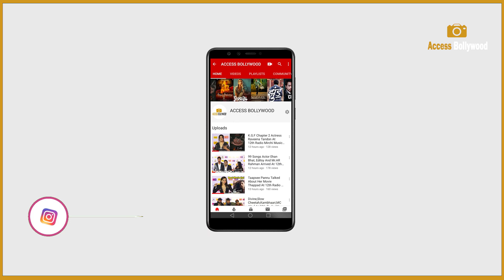Sushmita Sen Playing A Transgender In 'Taali' Based On Transgender Activist Gauri Sawant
Taali | Main Taali Bajaati Nahi Bajwati Hoon | Sushmita Sen Will Be Seen As Transgender Activist Gauri Sawant, In 'Taali' Movie | Access Bollywood

Access Bollywood  :-